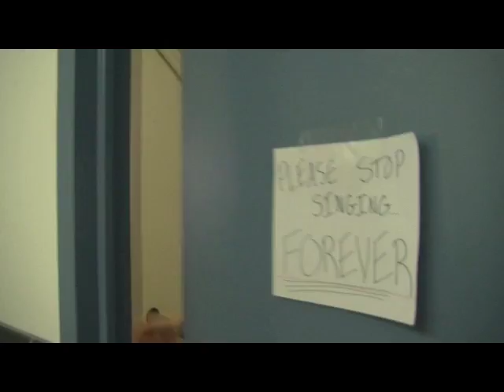MY GLEE AUDITION VIDEO! - "DON'T RAIN ON MY PARADE" for SEASON 2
Glee held open auditions for the third season of the show by casting for a competition reality show called "The Glee Project".  Unfortunately I did not make it, but I appreciate everyone's votes and support!!